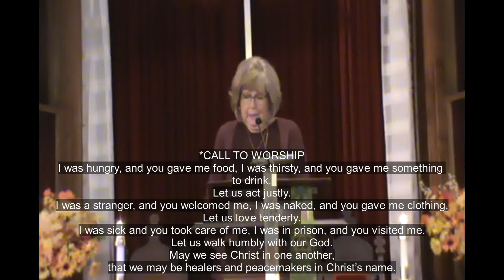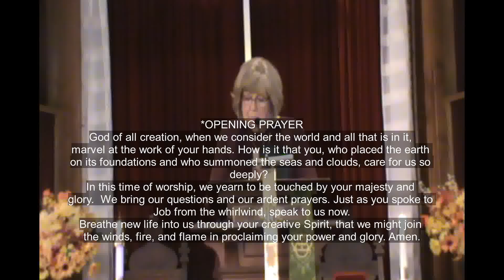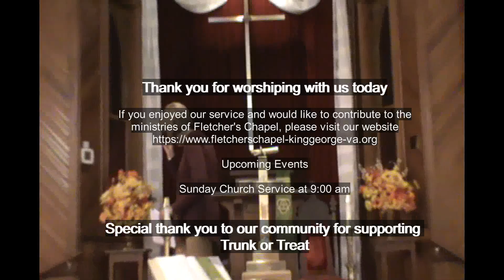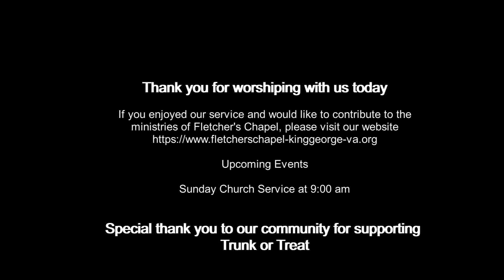Fletcher's Chapel UMC - King George, VA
Service for Sunday October 27, 2024 presented by Susan Pleasants